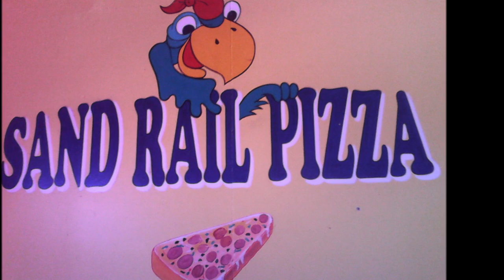JollyMon Bar San Felipe Baja.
The JollyMon Bar is a unique gathering place for locals and tourist that visit San Felipe Baja California. There is always live music and it also has a pizza parlor. Each day something new is happening at The JollyMon Bar.